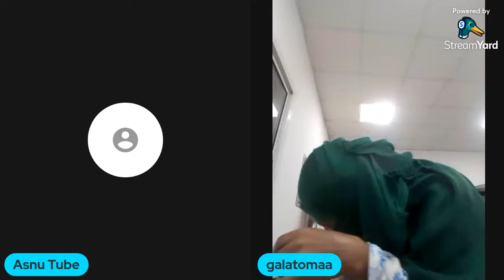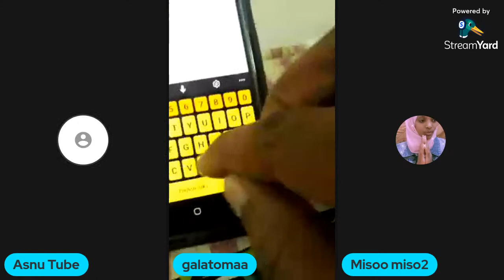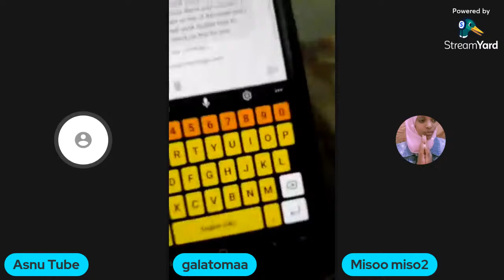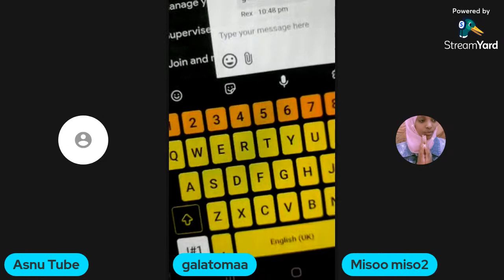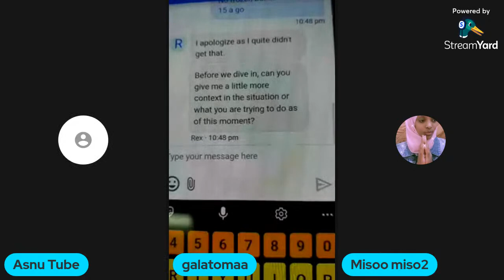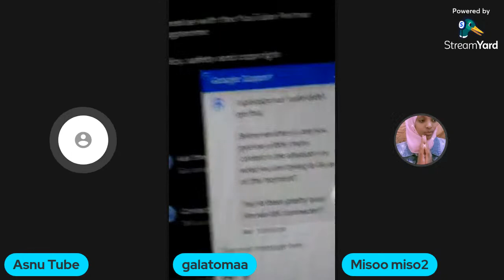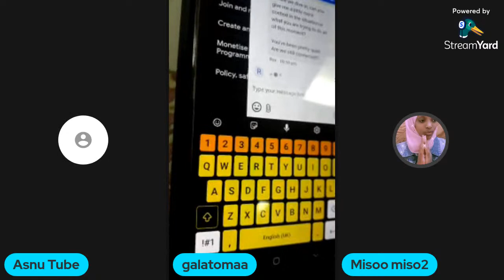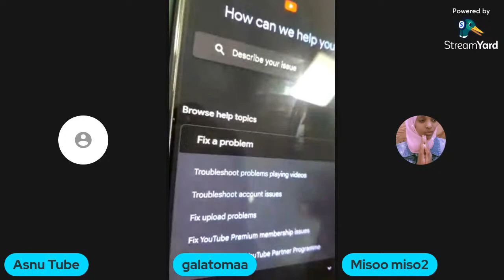Ofi jalachumo nama jalachuu calaa sababa walin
AsnuTube ofi jalachumo nama jalachu calaa sababa walin